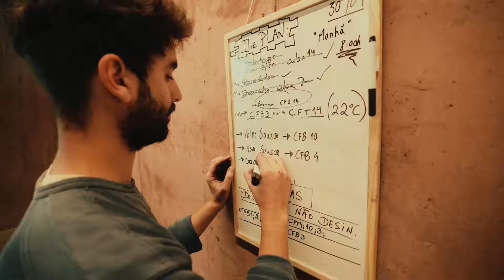Menin | Vindimas 2021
A vindima.
Semanas de azáfama que tomaram conta das nossas Quintas, com o cumprimento do duro e criterioso (mas apaixonante!) ritual que há séculos marca o culminar do ciclo produtivo das vinhas do Douro.